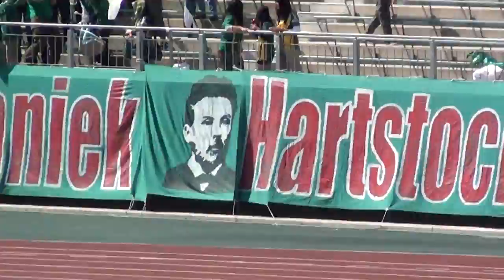2012 4.7 FC岐阜ＶＳ京都戦 競技場入り